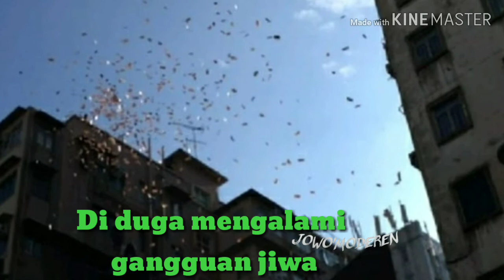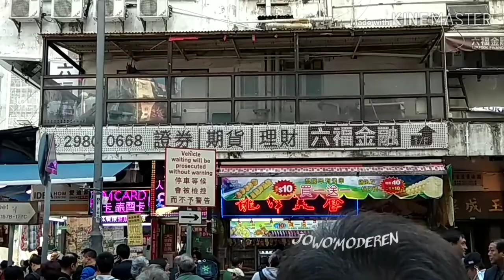HONGKONG HUJAN UANG,KEJADIAN MENGEJUTKAN DI SHAM SHUI PO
Hongkong hujan uang,Kejadian mengejutkan di Sham shui po.kejadian ini stelah saya pulang makan siang bersama majikan, sekitar jam 14:30 sore..terdengar rame" ternyata baru saja ada seseorang yang membuang/ melempar uang $ Hongkong dari atas bangunan..sontak mengejutkan semua orang, hingga warga berlarian dan berebut mencari uang yang jatuh dari atas bangunan.sayangnya video saya kejadian sudah selang berapa menit,jdi sya gk melihat  waktu duit jatuh..yg sya lihat tingl beberapa sisa yg berterbangan.